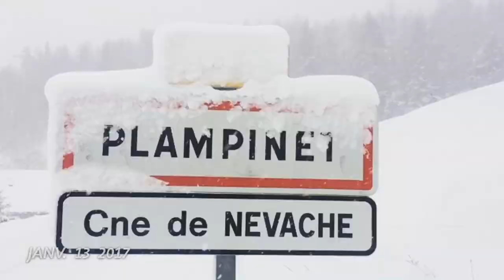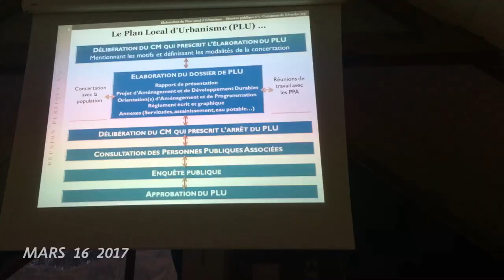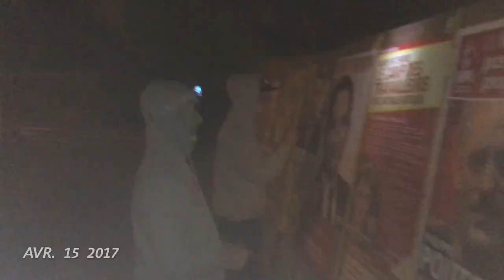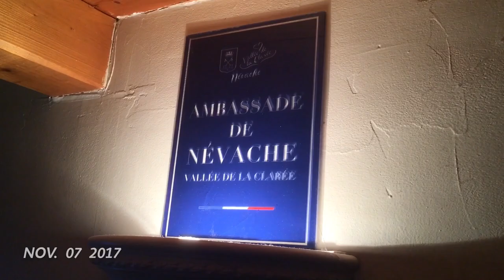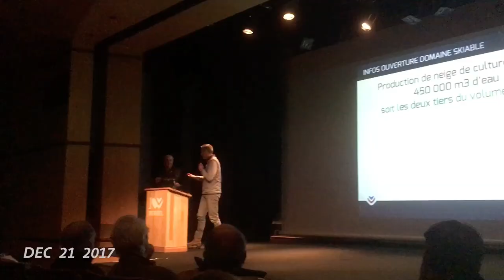1Second Everyday 2017 Gautier Monnet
Une année riche en émotion, en changements, en renouveau... une très belle année ! Merci à vous de l'avoir partagée. Labess.

Dans l'ordre d'apparition / In order of appearence :
: Jérémie Béné Anselme Roux Paul Le Coz Mag Inthesky Lazare Roux Sh Ani Bruno Jojo Loïs Monnet Joël Azam Quentin Monnet Marie Dominique Monnet Antoine Allier Maud Lavolée Thibaut Blais Simon Fourcade Gabriel Porte Kévin Challier Gaëtan Morand Charlie Durand Jézéquel Zoé Brunet Ben Wyon Nanook Chiens Esquimaux Z'trek David Jean Daniel Fine Alix Allier Patrick Monnet Muriel et Noé bourquarde Berthe Le Coz alias green lantern Martin Le Coz Maria Stpl Thib Dupoiron Stelios Al Bayati Eef Stolker Loïs Oomen Justine Monnet Juliette Pascal Hubert Bonisseur de la Bath / Noël Flantier Marie Chouissa Joël Giraud Sébastien Grosjean Philippe Grosjean Marie Devalle Alexis Legrand Kevin Hamel François Izquierdo Coralie Sentis L'équipe du Feu Le Marathon de la Clarée & Frederic Casanova Yvan Chaix Arnaud Monnet l'apiculteur Nils Allegre # merciRenaud Lucie Aschettino Laurie Favrichon Mondial-escalade Briançon SoeRen MoNt Adeline BN Romain Desgranges Janja Garnbret Alix Muller Jo Nathan Des vielles qui dansent Franck Prigent Jean Michel Canyoning avec Yoan Auriault Damien Fossa Manu Lecoq Stephane Trevisiol Stéphane Horlaville Olivier Caraplis Martin Ricou Julie Bourgues Refuge Ricou Charly Gilardino # porteur de la flamme au féminin Famille Vassel Thomas Bonnet Simon Drouin alias repas presque parfait Robin Gentil Du Lonzo sous forme de cochon corse Maud Passe Bruno Ribier Elise Dujardin Magali Barnoin Napoléon Melina Laymond Fabrice Clauzel Fanny Blh Perrine KB Cécile Vassel Combal François Debroux star du monde Alice Thery